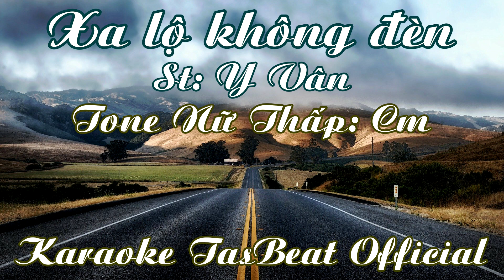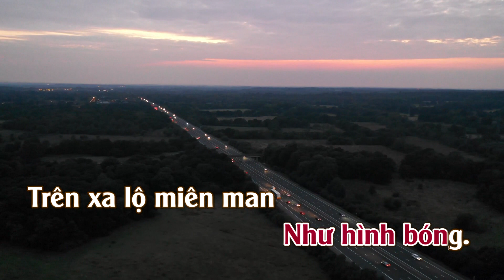Karaoke Xa Lộ Không Đèn - Tone Nữ Thấp | TAS BEAT